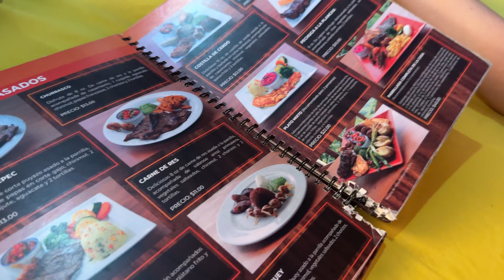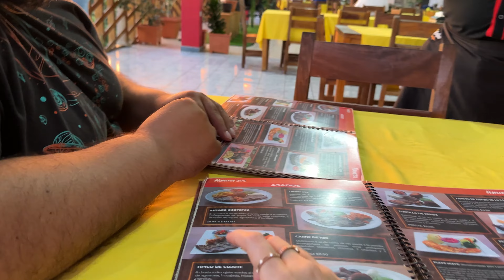Una de las MEJORES VISTAS EN EL SALVADOR 🇸🇻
REDES DE BREITNER 🥰
✅ Canal de fotografía: @BreitnerHernandez
✅ Canal de Gameplays: @BreitnerGP

🤓😍 SI DESEAS APOYARNOS A MEJORAR NUESTRO CANAL TE DEJAMOS ESTA LISTA DE DESEO DE AMAZON